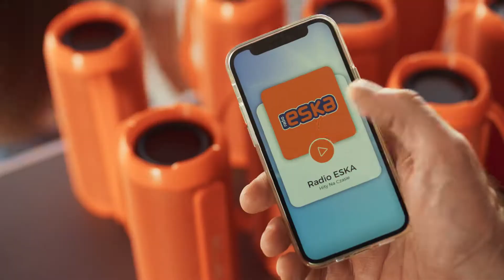ESKA LATO 2021 - Spot wizerunkowy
Title: ESKA LATO 2021
Client: Radio Eska
Agency:  ZPR Media
Executive producer: Katarzyna Cegiełka
Creative: Tomasz Kleyff, Wiktor Bielski
Director: Tomasz Kleyff
Producer: Maria Lester
Project Manager: Łukasz Jarmuziewicz
DP: Igor Procajło
Costume Designer: Izabela Swajdo
Scenography Designer: Elwira Szyszka
Video Editor& Graphic Designer: Tomasz Sławek
Sound Designer: Maciej Woźnica